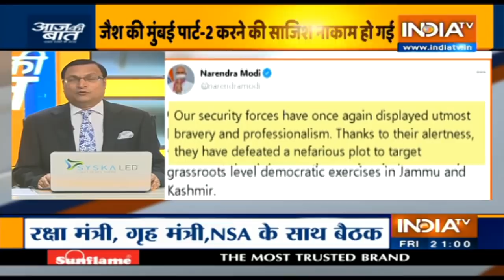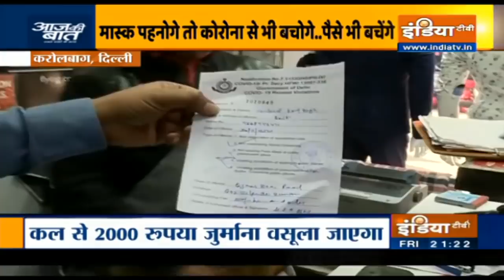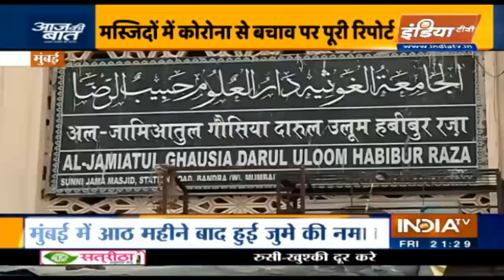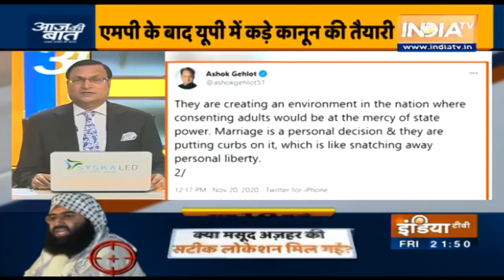Aaj Ki Baat With Rajat Sharma, November 20th: पाकिस्तान के आतंक पर पीएम मोदी का सीधा वार